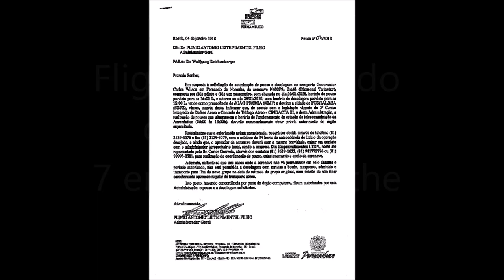The 7 emotions of flying a private plane to Fernando de Noronha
Flight from Recife to Noronha, and on to Fortaleza